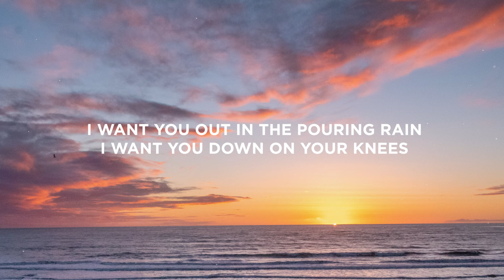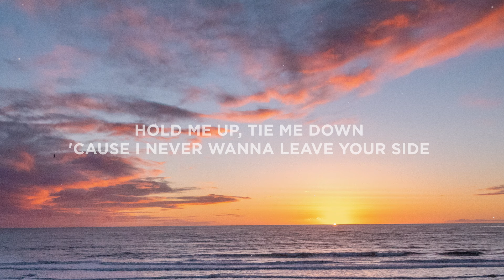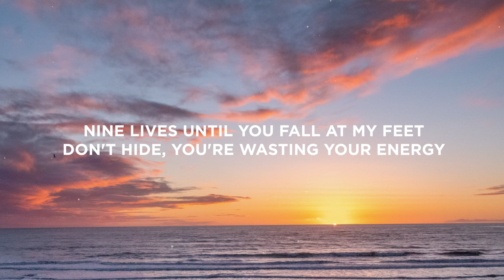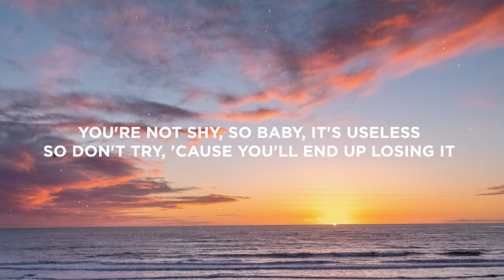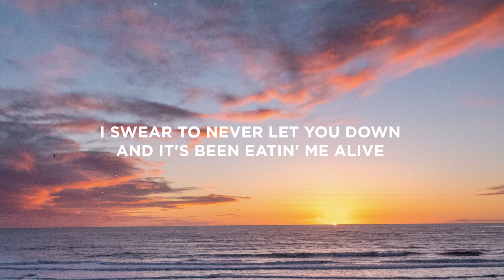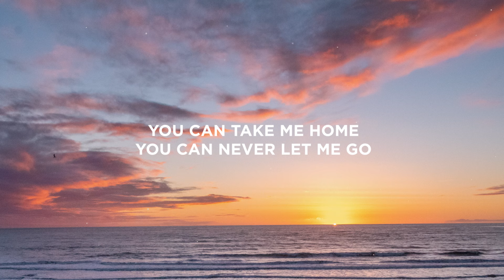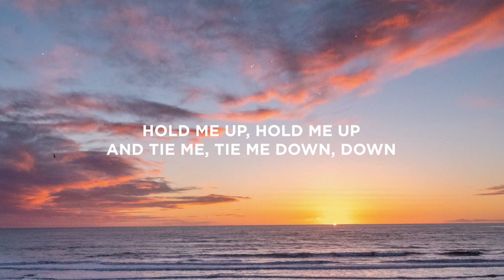Gryffin - Tie Me Down (Lyrics) ft. Elley Duhé | "Hold me up, tie me down"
Lyrics:

[Verse 1]
You got too much pride to make any promises
Thinking that we got time, and you wanna keep it in

[Chorus]
I swear to never let you down

[Pre-Chorus]
Praying to God that I'll feel the same

[Bridge]
Stay

[Outro]
Down, down